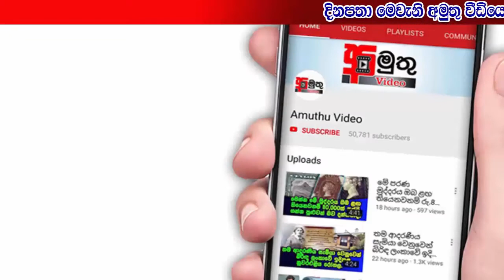නැවතත් ජාතික ආණ්ඩුවක් පිහිටුවීමට එජාපය සාකච්ඡා අරඹයි